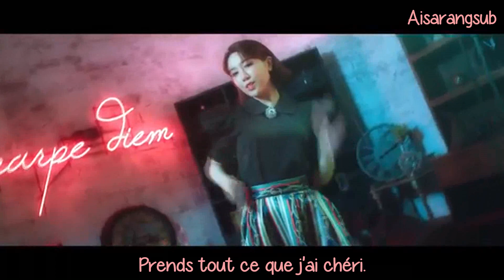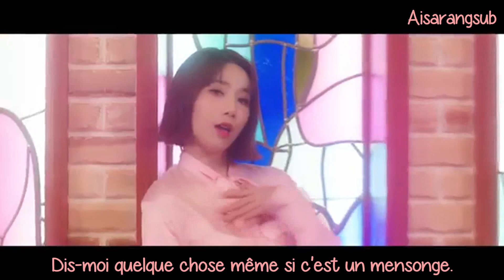Lusty - Thirsty (VOSTFR)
Bon visionnage ♥

Artiste : Lusty
MV : Thirsty
Album :